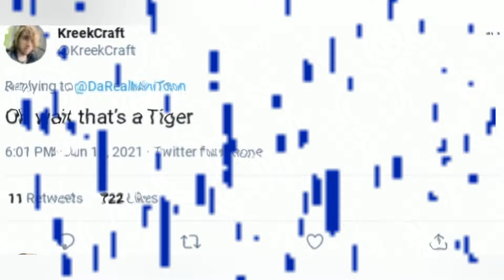*NEW* PIGGY: BOOK 2 CHAPTER 9 LEAKS!!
In this video, Minitoon releases some BRAND NEW PIGGY: BOOK 2 CHAPTER 9 LEAKS!! This chapter will be releasing June 26th, so don't miss it! Are you hyped up for this update?

🟥PIGGY VIDEOS
🟥KREEKCRAFT VIDEOS
🟥ROBLOX VIDEOS
🟥MEMES
🟥AND MORE!

Dhar Man - Kids MAKE FUN OF Boy With STUTTER, They Live To Regret It | Dhar Mann